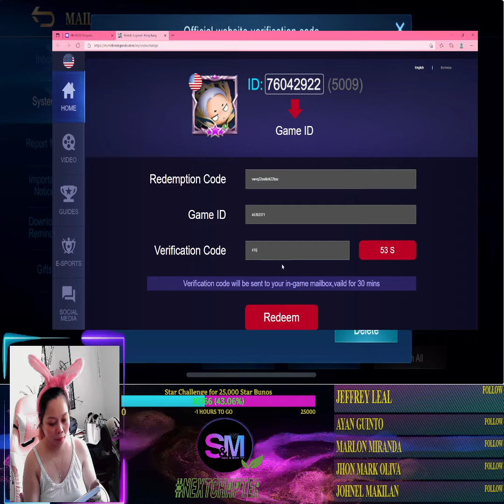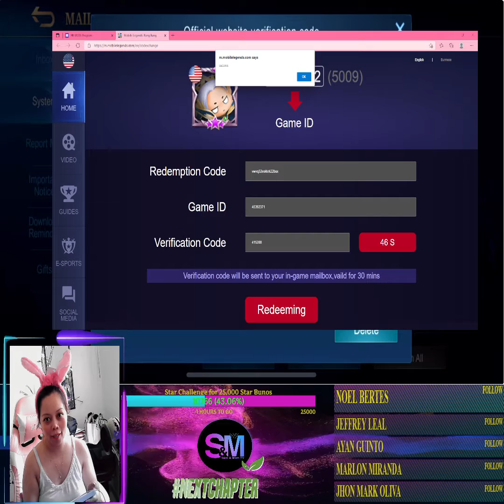How to redeem a gift code on MLBB?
I won a Chang'e Lunar Magic Skin exclusive for KOL streamers and this is how I redeemed the code.